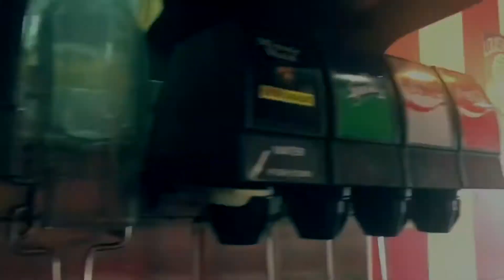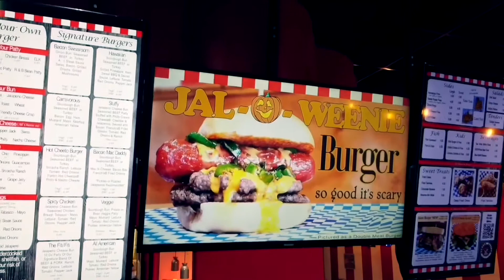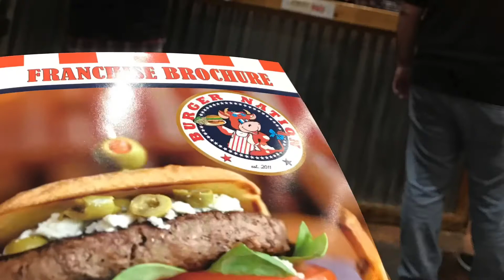TH3REELLENS STUDIO PRESENTS: BURGER NATION 🍔 🍔 🍔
SMALL VIDEO I MADE FOR "BURGER NATION" AFTER DELIVERING A PASSENGER OFF - - - -
I REALLY HAD FUN MAKING THIS VIDEO - - - - - AND THE BURGERS HERE ARE SOO DELICIOUS!! 😋😋😋😋😋😋😋
I HAD SOO MUCH FUN AS ALWAYS MAKING THESE VIDEOS - - - IT WAS A PLEASE MAKING THIS VIDEO - - - - THE SERVERS AND THE MANAGER WAS TOTALLY COOL ABOUT IT - - - - - - - -- -- -- -- -- 🧋🧋🥤🥤

THANKS FOR THIS OPPORTUNITY